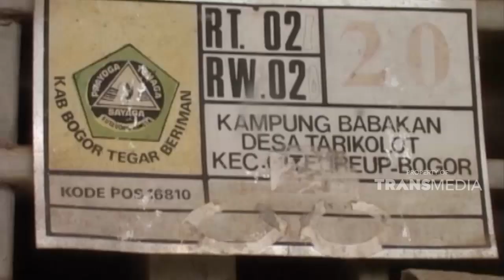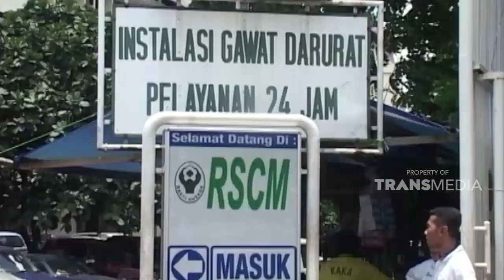Jangankan berobat, untuk makan setiap hari saja begitu sulit | KEJAMNYA DUNIA